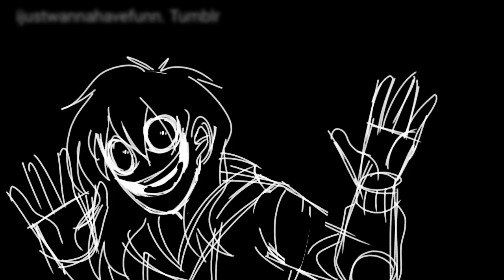wolf in sheep's clothing ||Jeff the killer